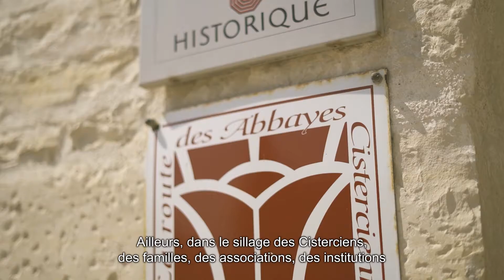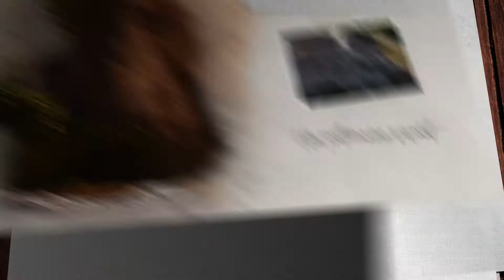Sur les routes cisterciennes - EP12 : Un patrimoine vivant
“Au 12e siècle, un nouvel ordre religieux voit le jour : l’ordre cistercien. Au départ de l’abbaye de Cîteaux, il essaime rapidement à travers toute l’Europe. En construisant des abbayes, en colonisant et cultivant les terres, les moines blancs marquent nos campagnes de leur empreinte.
De Villers à Alcobaça, en passant par Clairvaux, je vous emmène sur leurs traces, à la découverte d’un patrimoine vivant.”

“Sur les routes cisterciennes”, c’est le titre de ce microprogramme présentant les abbayes dans leur territoire, dans leur histoire et leur actualité. Réalisée dans le cadre du projet de coopération transnationale “Abbayes et sites cisterciens”, la saga se compose d’une douzaine d’épisodes thématiques de 1’30 minute.